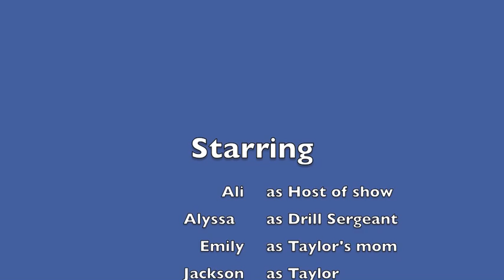Boot Camp Nannie